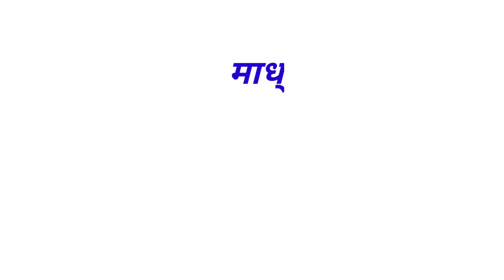मा . वि तहको सातै प्रदेशमा रिक्त संख्या || ठूलो संख्या मा विज्ञापन खुल्दै